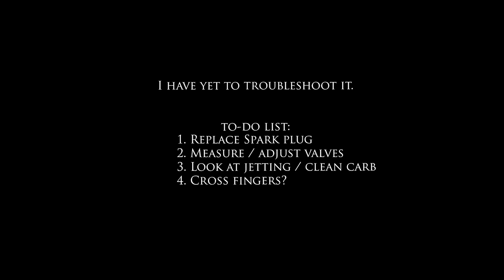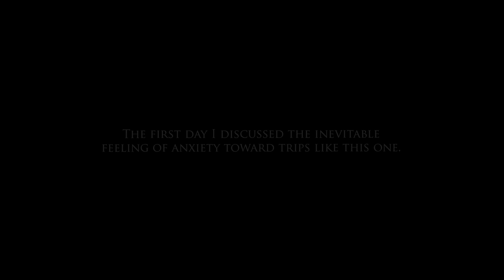Dual Sport Motorcycle Camp | Sierra Ancha | Pt 2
T-Shirts, Mixture Screws, and Merch

The motorcycle:
2012 Honda XR650L
Easton Handle Bars
FMF Q4 Exhaust
Jet kit
Smog Kit Removal
Performance Airfilter
Motorcycle Gear:
Seven Zero Seven Helmet (Cycle Gear, no longer made)
Bilt Adventure Gloves
Fox Titan jacket
Sedici Viaggio Pants
Sedici Ultimo Track boots
Wolfman Expedition Dry Duffle Med
Wolfman E-12 Saddle bags
Camping Gear:
Marmot Tungsten 2P Tent
Marmot Trestles 0 degree Sleeping Bag
MSR Pocket Rocket stove
Mic:
Sony ECM-CS3
Camera Stuff:
Drift HD
GoPro Hero4
Canon Rebel T5i
FeiyuTech G4 Gimbal
Glide Gear 24" Slider

TechnoAxe: Post Apocalyptic